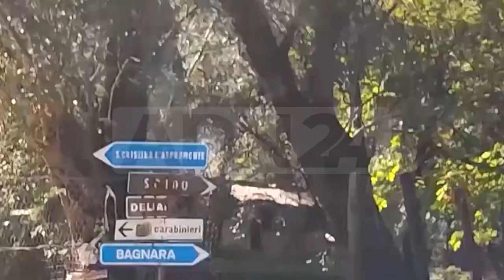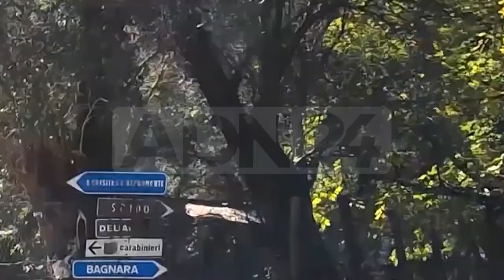Santa Cristina D'Aspromonte (RC) | Omicidio dottoressa, si indaga su movente dell'agguato